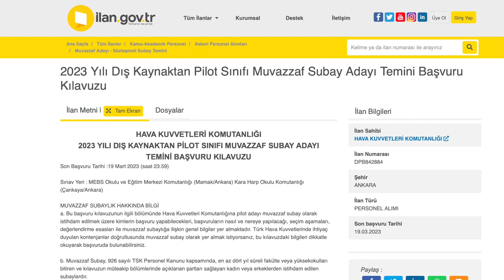Hava Kuvvetleri pilot lisanslı subay adayı arıyor. Neden sivil kaynak alımı yapılıyor?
Türk Hava Kuvvetleri geçtiğimiz günlerde Ticari Pilot Lisansı'na sahip pilot alımı yapacağını açıkladı. Subay adaylığı için neden bu yola girildi? Hava Kuvvetleri'nin pilot durumu nasıl? Neden Hava Kuvvetleri'nde pilot sıkıntısı yaşandı? Tolga Özbek anlatıyor.
00:00 Giriş
01:32 Verilen alım ilanı hakkında detaylar
02:345 Bu duruma nasıl gelindi?
05:18 FETÖ'nün oluşturduğu hasar
06:20 15 Temmuz sonrasında yuvaya dönüş
08:09 Mecburi hizmetlerini tamamlamak için geri dönenler
12:47 Pilot sayısı artırılıyor
13:09 Askeri Liseler ve Harp Okulları
15:05 Yetişmiş pilotu elde tutabilmek
Videomuzun müziği, değerli takipçimiz Selçuk Çelebi tarafından hazırlandı:
Kanalı  @Ambient Music Selcuk Celebi   Eserlerine ulaşmak için: